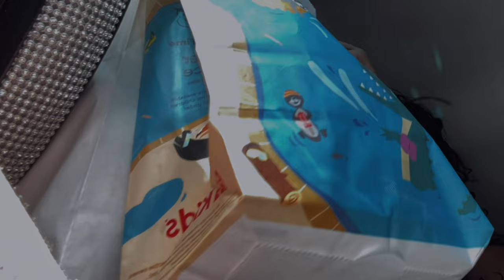VLOG|| I TRIED THE MILK BATH •LAST MINUTE NURSERY SHOPPING•CAR LUNCH W/FAMILY• COOK WITH ME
COUPLES IG- Zandria.Davey